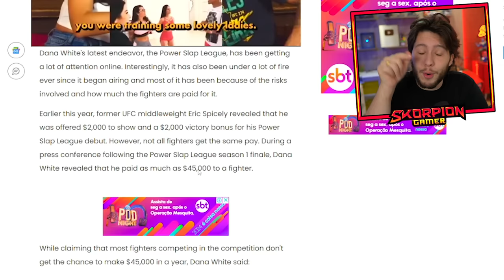Competição de TAPA na CARA!! 🤦🏻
IP Da Cidade Nobre: connect nobre.santagroup.gg